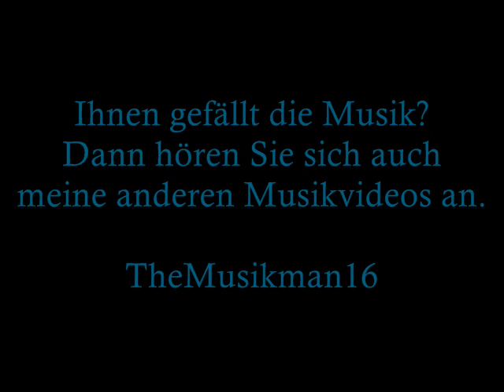Farbenfrohe Fischwelt im Süßwasseraquarium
Beschreibung :
300 Literbecken Süßwasser

Pflanzen:
Entengrütze und Wasserpest

Beleuchtung :
2x 54 Watt T5 Röhren

Hintergrund-beleuchtung :
1x 28 Watt T5 Röhre
1x 8   Watt T5 Röhre

Filter :
Juwel Innenfilter 1000
JBL Außenfilter  1500

Heizung :
300 Watt

Lfter :
Luftfilter mit Membranpumpe

Fische :
braune Antennenwelse, Skalare, Platys, Schmetterlingsbuntbarsche, Black Mollys, Rotkopfsalmler, Guppys u. ca. 3 Prachtschmerlen noch geplant

Wasserwerte :
NO3   0 mg
NO2   0 mg
GH zw.4 und 14
KH zw. 3 und 10
PH zw. 7 und 7,4

300 Literbecken läuft seit Mitte September 2008 ohne Probleme,da noch andere Aquarien vorhanden sind.
Die Beleuchtung läuft über Zeitschaltuhren und simuliert Tag-und Nachtrhythmus. Künstliche Korallen,vor allem im Hintergrund außerhalb des Beckens ergeben den so genannten Effekt von Südsee und Korallenriff auf Süßwasserbasis. Die wenigen schnell wachsenden Pflanzen dienen zur Entfernung des Nitrats. Wasserpflege mit Pflegeprodukten von Tetra z.B. Aufhärtesalz, Aqua Safe,Balance, Vitamin usw..